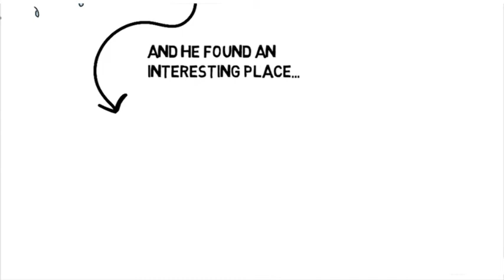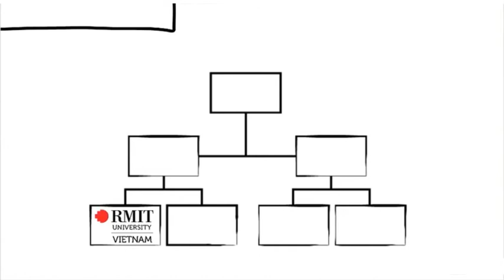Badminton promotion flv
This is the promotion video clip of Badminton Club RMIT Vietnam; it is made for the purpose of delivering the message of the club, which is "Not just sport".